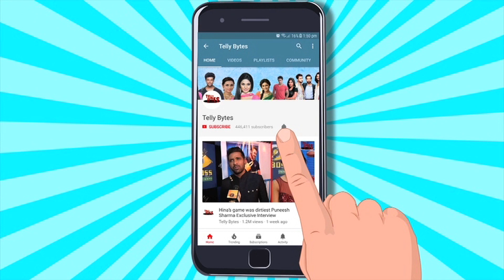Anjum Fakih VISITS Dargah | REVEALS Her Fears & Tough Competitor In KKK13, Stratergy & Preps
Anjum Fakih Pays Visit To Mahim Dargah Before Heading For KKK13 Shoot.
Talks Exclusively To Telly Bytes About Her Preps, Fears And Competiting With Friend Ruhi Chaturvedi